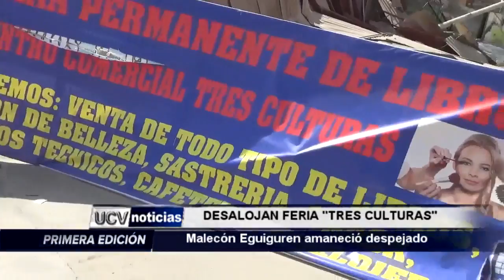DESALOJAN FERIA TRES CULTURAS-UCV NOTICIAS PIURA